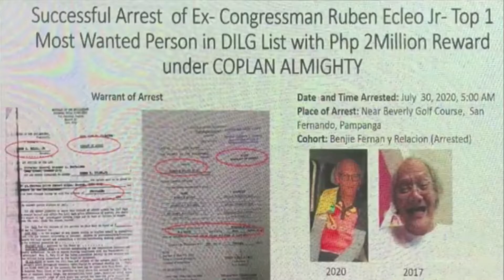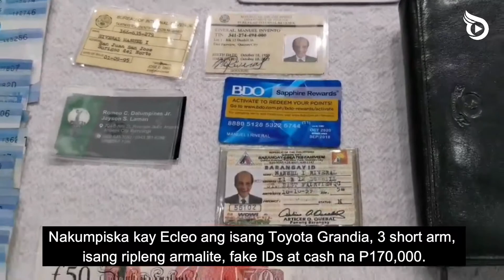Most wanted cult leader at ex-Rep. Ruben Ecleo Jr., arestado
Arestado ang most wanted cult leader at ex-Rep. na si Ruben Ecleo Jr.,  matapos ang siyam na taong pagtatago sa kasong parricide at korapsyon. Inaaresto ng intelligence operatives ng National Capital Region Police Office (NCRPO) si Ecleo sa San Fernando City, Pampanga madaling-araw nitong Huwebes.

Batay sa report, si Ecleo ay nadakip sa bisa ng warrant of arrest kasama ang trusted man nito na si Benjie Fernan, 35, bandang alas 4:30 ng madaling-araw malapit sa isang golf course sa Lungsod ng San Fernando.

Si Ecleo, ang siyang lider umano ng kultong Philippine Benevolent Missionaries Association (PBMA), at nagtago mula pa noong 2011 makaraang makapagpiyansa para sa kasong “parricide” kaugnay ng pagpaslang umano nito sa sarili niyang asawa na si Alona Bacolod-Ecleo sa kanilang bahay sa Cebu City noong 2002.

Natagpuan ang katawan ng biktima sa loob ng isang garbage bag na itinapon sa isang kanal sa bayan ng Dalaguete.

“Guilty” ang naging hatol ng hukuman kay Ecleo noong Abril 2012 at hinatulan mabilanggo ng habambuhay at inutusan na magbayad ng P25 milyong danyos.

Dalawang milyong piso naman ang ipinatong sa kaniyang ulo noo’y Pangulong Noynoy Aquino para sa agaran nitong ikadarakip.
Bago ito ay guilty rin si Ecleo sa kasong graft ng Sandiganbayan laban sa dating kongresista noong siyay alkalde pa ng San Jose, Surigao Del Norte taong 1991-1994 at hinatulan na mabilanggo ng 31 taon pagkakulong.

Si Ecleo at Fernan ay kapwa ngayon nakapiit sa NCRPO detention cell at nakumpiska sa pag-iingat ng mga ito ang isang Toyota Grandia, fake IDs at cash na P170,000.

Si Ecleo ay itinuturing na No. 1 most wanted person ng Department of the Interior and Local Government’s list.